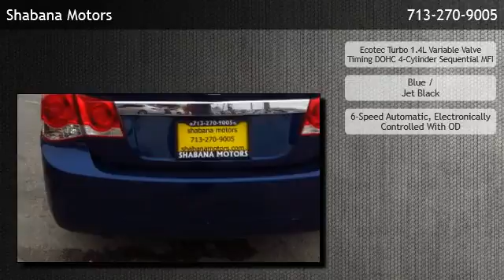2013 Chevrolet Cruze Sedan 1LT - Houston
Shabana Motors
 is offering a 2013 Chevrolet Cruze Sedan 1LT in Houston, TX.

Stock Number: R36602
Engine: Ecotec Turbo 1.4L Variable Valve Timing DOHC 4-Cylinder Sequential MFI
Transmission: 6-Speed Automatic, Electronically Controlled With OD
Exterior Color: Blue
Interior Color: Jet Black
Mileage: 59461

6-speed automatic electronically controlled with od ecotec turbo 1.4l variable valve timing dohc 4-cylinder sequential mfi front wheel drive 1lt/eco interior appearance includes ls interior appearance content plus auxiliary glovebox in center dash 5 passenger seating air conditioning armrest assist handles center stack cloth console convenience hooks cruise control cup holders 2 in front center console defogger door locks driver information center with trip odometer floor mats glovebox key lighting mirror oil life monitoring system on-star (activation required) power outlets rear air ducts remote keyless entry seat adjuster seat adjuster seat trim seat seats shift knob siriusxm (activation required) steering column steering wheel controls steering wheel theft-deterrent system with anti-theft alarm and engine immobilizer visors windows jet black seats glass headlamps lamp mirrors tires wipers alternator axle battery steering suspension suspension air bags automatic crash response brakes daytime running lamps door locks latch system (lower anchors and top tethers for children) onstar turn-by-turn navigation safety belt pretensioners safety belts stabilitrak stolen vehicle assistance tire pressure monitor traction control trunk emergency release handle